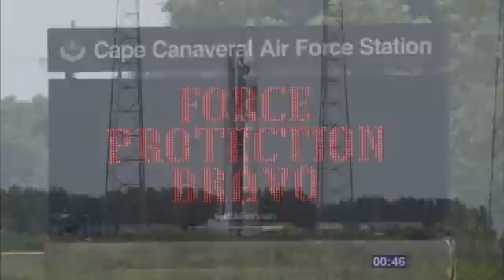Atlas V SBIRS GEO-1 Launch Highlights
A United Launch Alliance Atlas V rocket blasts off from Space Launch Complex-41 with the Air Force's Space Based Infrared Systems (SBIRS) GEO-1 payload. This marks the 50th successful launch for ULA since the company was formed in December 2006.